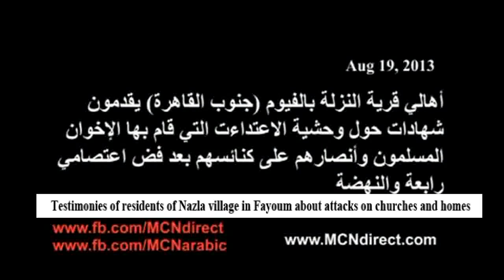Testimonies of residents of Nazla village in Fayoum about attacks on their churches and homes